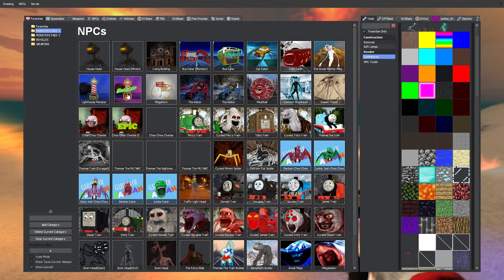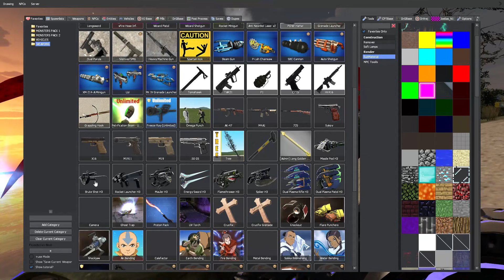HOUSE HEAD, LIGHTHOUSE, BUS EATER, CAR EATER, SIREN HEAD, TRIPOD, CHOO CHOO CHARLES (GMOD)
☠️Hello Guys. This is JAGA!